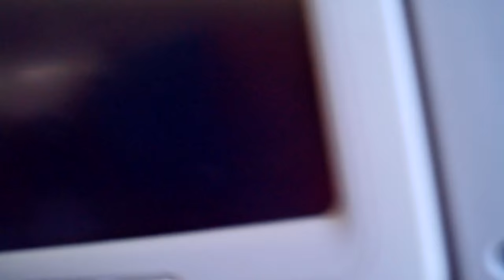DI ATAS AWAN PADA 23 9 2016 Dr M Rakib , S H ,M Ag P.baru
Asedang terbang di atas awan, M.Rakib pualng ke Pekanbaru, dari Jaakarta, setelah mengikuti latian WIRASUSAHA BEKAL PENSIUN PNS, yang diikuti pegawai LPMP di lingkungan Kemendiknas